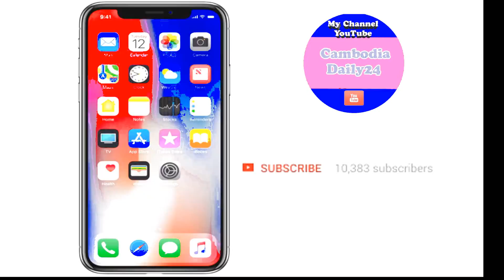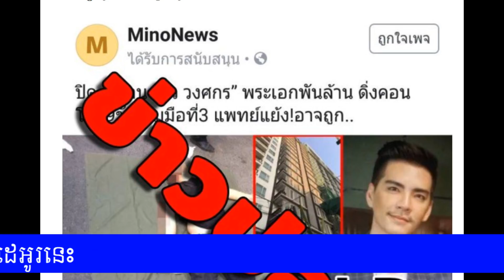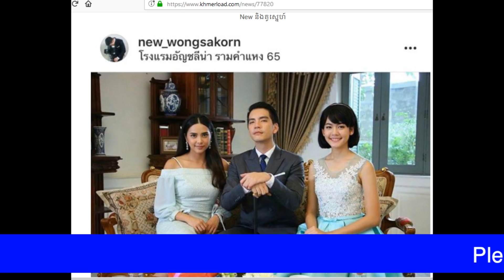Tanawat ឡើងចង្អៀតគ្នាតែម្តង ស្ទើរតែរកផ្លូវដើរទៅមុខមិនចង់រួច,Cambodia Daily24